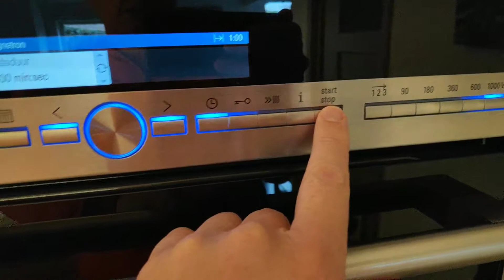Gerecht met metalen lepel in magnetron; geen vonken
Zo lang het metalen voorwerp minimaal twee centimeter van de wand af blijft, ontstaan er geen vonken. De lepel wordt ook niet beter dan het gerecht dat je opwarmt.